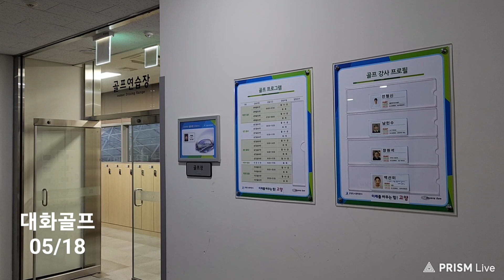#1641 대화(33)골프 8번 아이언 △ 23/05 * 목요일, #05/18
대화골프

8번 아이언으로
130m 만 보내자 합니다.

ㅡㅡㅡㅡㅡR.P.